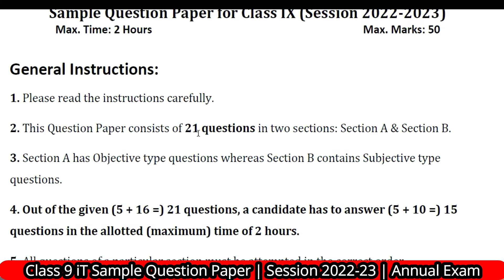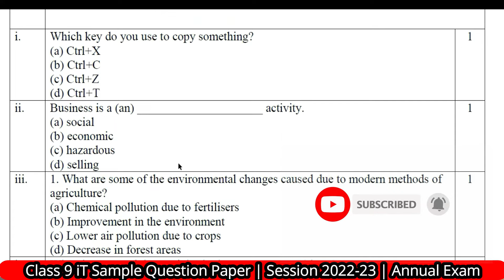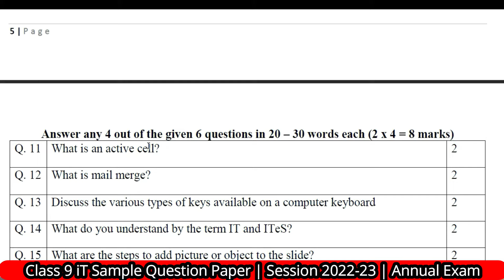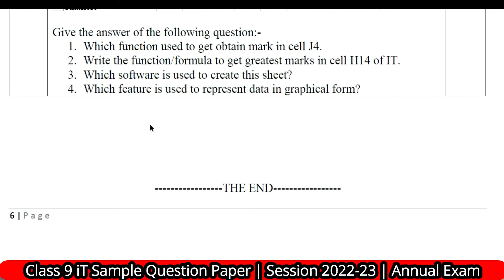Class 9 IT sample question paper 2022-23 | IT 402 | Annual Question Paper | Download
Unit 3 : ICT Skills-I 👇
Unit 4 : Entrepreneurial Skills-I 👇
Unit 5 : Green Skills-I 👇

2. follow in instagram:-

3. Follow in Facebook:-

4. Follow in Twitter :-

5. Follow in Telegram :-